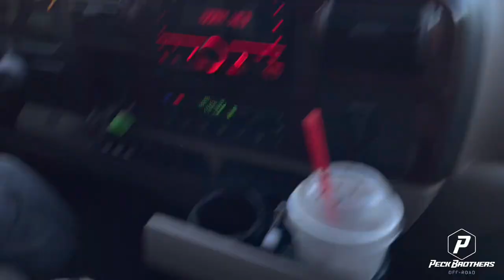Peck Brothers Off-Road- Will Removing Important Suspension Parts Help Your Daily Driver Ride Better?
Watch as Peck Brothers (Brady, Alex, Cayleb) experiment with the suspension on Alex’s truck!!! It already rides like garbage, lets see if we can fix it???